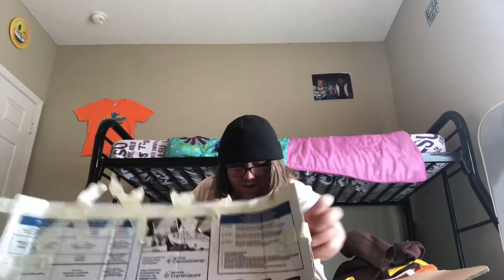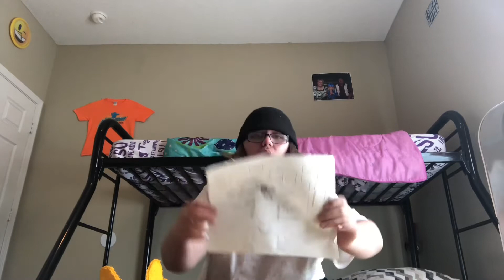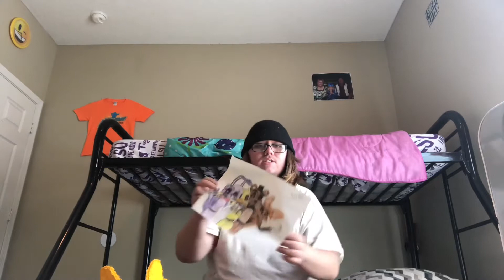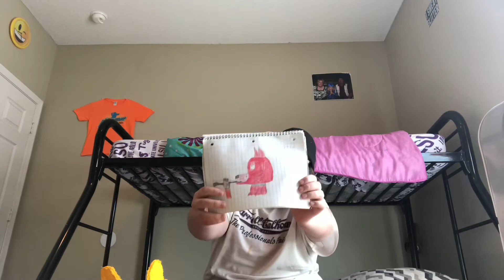Opening beast on rye’s fnaf box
Beast on rye’s channel

His leaving fnaf video

My dailymotion

My musical.ly

My live.me

My google+

My roblox

My FanFiction.Net